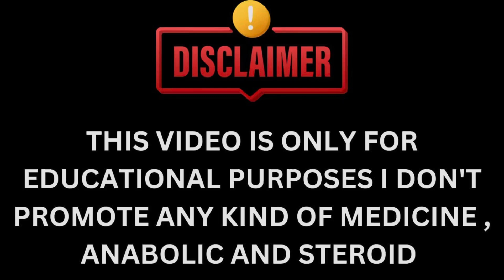AQUA TREN MOST POWERFUL FOR MUSCLE ￼BUILDING/ SIDE EFFECT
This channel came in existence just for guide the youth in right direction !